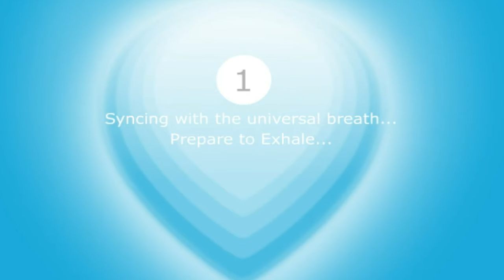Unanimous - EarthLove Breath Every 11:11 every time zone AM & PM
Every 11:11 AM and PM in Every Time Zone

SPECIAL INVITATION:

Sacred Brother Steve would like to invite all Beloved Brothers and Sisters of one, non-violence, peaceful family... a family of kindness, dignity, love and Sacred Light Workers... to breath together, daily... every morning at 11:11 in your own time zone, and again every evening in your own time zone.

Everyone | Everywhere | Together

May we blanket our Mother Earth, and all her Sentient Beings on Earth, with our collective Love and Light, and evolutionary Light Codes!

Please breath for 3:33 every 11:11

In this breath we call in all Seven Spheres, the Dance of the Tao, the Unification of the Trinity Triangles, the Tree of Life... to breath, together, as one Hu-Man-Unity breathing in Peace, Until It Prevails, on Earth

UnifyEvolution.Info Broadcasting A Culture of Peace

Technology courtesy: DoAsOne.com and Amplified.com